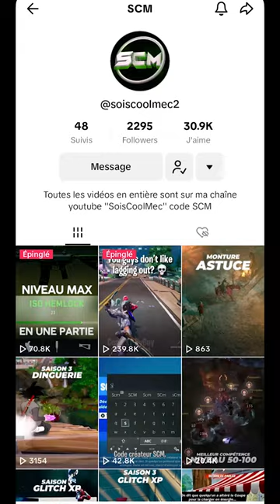Cette ARME SECRÈTE est SUPER OP dans la SAISON 3 de FORTNITE, Astuce Emplacement Arme Mythique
▬▬▬▬▬▬▬ • BIENVENUE 😍 • ▬▬▬▬▬▬▬

▬▬▬▬▬▬▬ • PARTENAIRES 💪 • ▬▬▬▬▬▬▬

👉StealthGamer:
"SOISCOOLMEC"
"STRIKESOISCOOL"

TikTok "SoisCoolMecYTB"
👻Snapchat "soiscoolmec"

.▬▬▬▬▬▬▬ • TOP DON 💰 • ▬▬▬▬▬▬▬